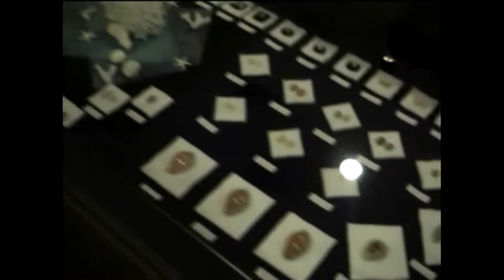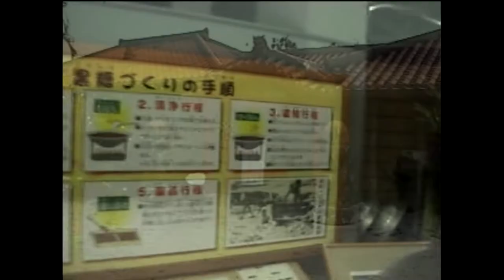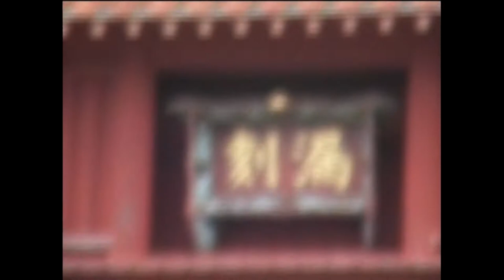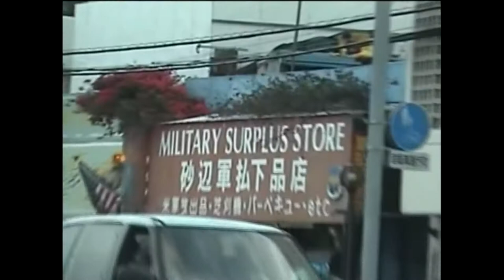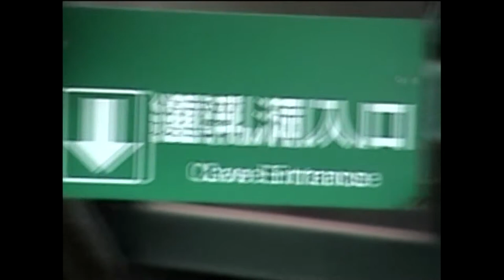JETO GET GO By CRAB BUBBLES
CRAB BUBBLES JETO GET GO is a Video Musical Travelogue Filmed in Okinawa Japan. Original Music " JETO GET GO"  Written by Dale Lee Richards and  "Gonna Find me a Cave" are included in this Video CRAB BUBBLES Band is a Power Pop Rock band started in Moji Japan in 2005 Featuring Dale Lee Richards and Chiharu Richards